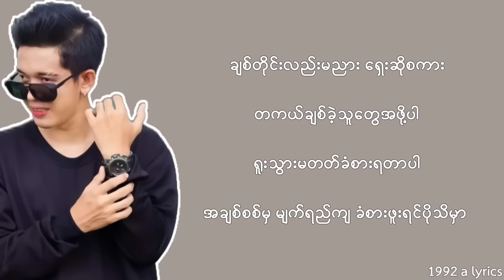ဖြစ်ရပ်မှန် Lyric Video Min Si Thu